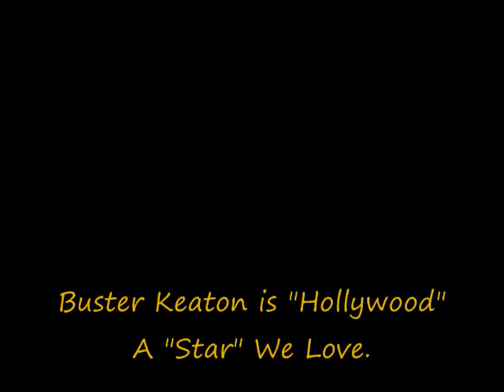Buster Keaton Is Hollywood..A Lemuel Perry Film.Winner Of The Venice Beach Film Festival..2011..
# 1 Hollywood Award Winning Best Movie Of The Year...!

For
Best Hollywood  Award Winning #1 History  Movie Of The Year
Best Hollywood  Award Winning #1 Actor Buster Keaton
Best "You-Tube" Hollywood  Award Winning #1 "Hit" Film With Huge  TVQ's Ratings
Best Hollywood  Award Winning #1 "Hit" Theme Song
In